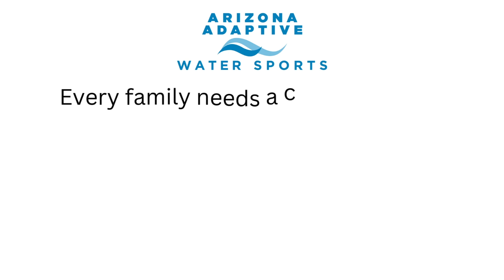Liam & Stacie Wylie - Be AAWSome AZ Adaptive Water Sports Athlete Story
In this Video Liam shares his favorite stories from the lake and Stacie recounts what it was like for her coming to the lake for the first time.